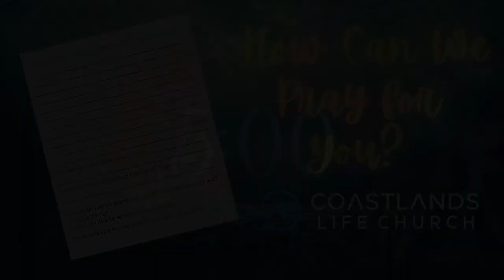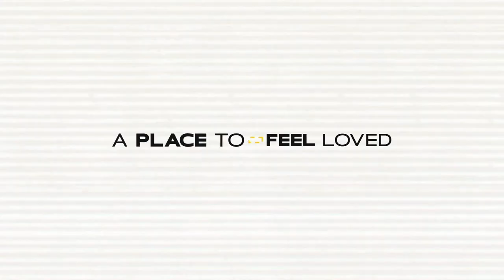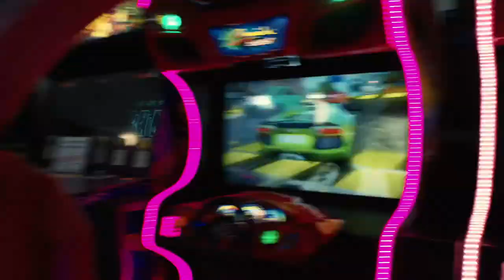Coastlands Life Church LIVE Service 4.14.2024